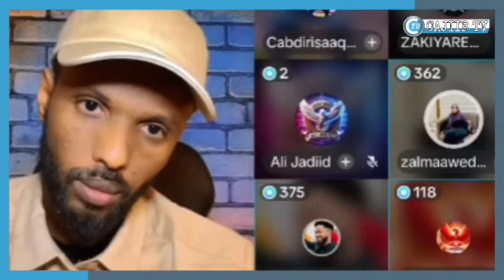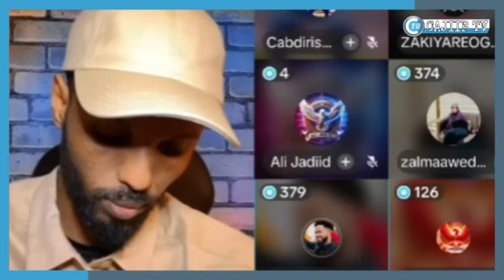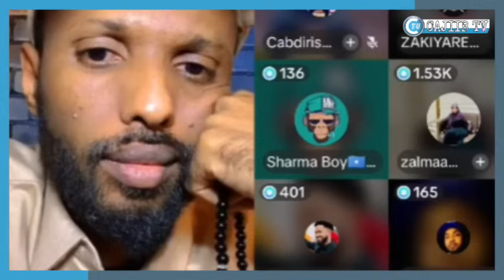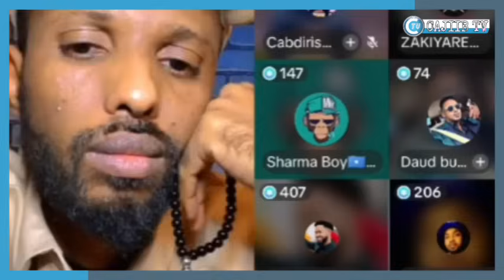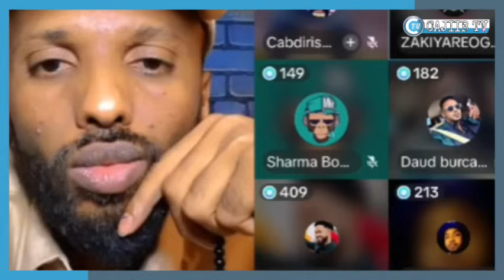Omar iyo abdirisaq anshax is dagalen fananinta o dhan xaqiqdod la fashiley isku baxdilen